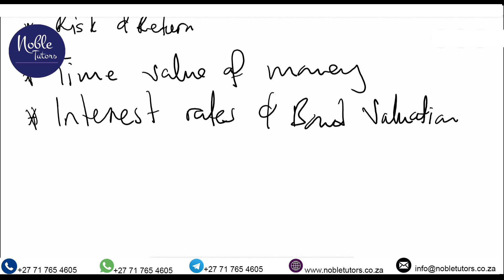FIN2601 - INTRODUCTION TO FINANCIAL MANAGEMENT